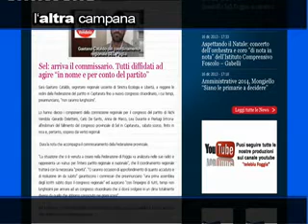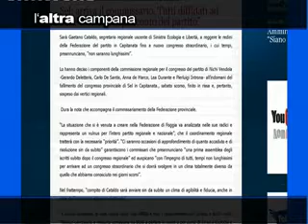L'ALTRA CAMPANA LEONARDO DE SANTIS 2013 12 17 09 51 08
L'Altra Campana (Leonardo De Santis)